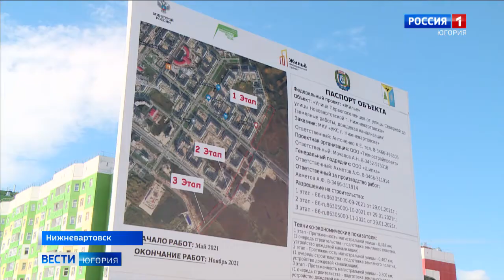В Нижневартовске строят улицу Фармана Салманова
Новую дорогу начали строить в Нижневартовске. Она продублирует одну из центральных магистралей и свяжет новостройки сразу с несколькими районами города. Улица будет включать в себя четыре полосы для движения автотранспорта, тротуары, освещение, парковочные места и автобусные остановки. Строительство ведётся в рамках национального проекта «Жильё и городская среда».

Смотрите выпуски "Вести-Югория" на телеканале Россия-1 ежедневно по будням:
утром - 5:07, 5:35, 7:07, 7:35, 8.07, 8:35, 9:00
днём - 14:25
вечером - 21:05
И в выходные:
в субботу - 8:00
в воскресенье - итоговая программа "Местное время. Воскресенье" - 8:00